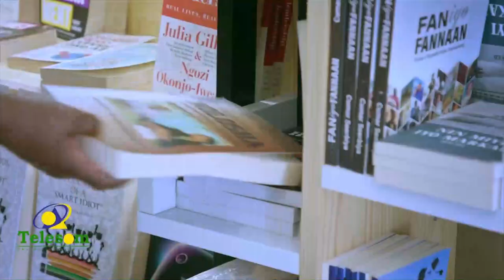Maayarka Berbera Cabdishakur Cidin oo jawaab ka bixiyay dad shacab ah oo ka cawday masuuliyadiisa.